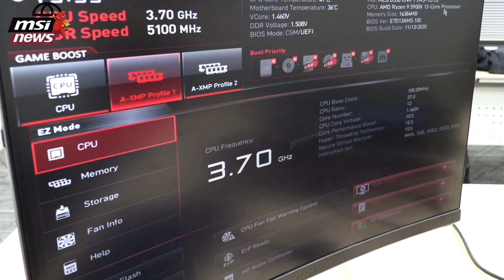MEG B550 UNIFY-X オーパークロッカーになった！？簡単に5100Mhz超えました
【キャンペーンまとめ】
冬レビュ―キャンペーン＆B550 UNIFYシリーズ編

『アサシン クリード ヴァルハラ』ゲームコードプレゼントキャンペーン